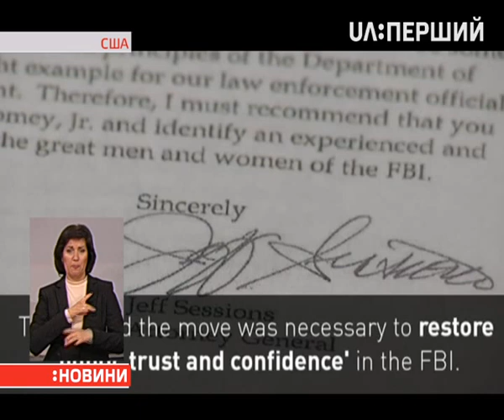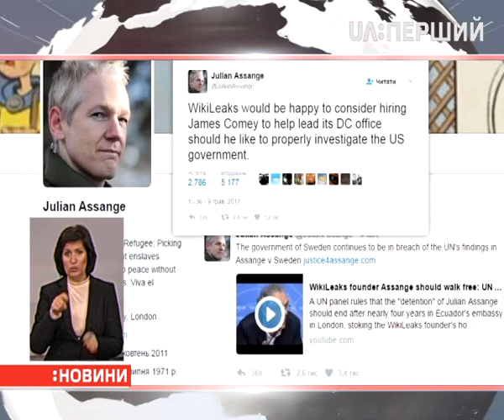Дональд Трамп звільнив директора ФБР Джеймса Комі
Президент США Дональд Трамп звільнив директора ФБР Джеймса Комі, призначеного ще за часів адміністрації Барака Обами. Комі активно розслідував втручання Росії в президентські вибори 16-го року. Тепер фракція демократів Сенату вимагає призначення спеціального прокурора. Анна Романовська розкаже більше.